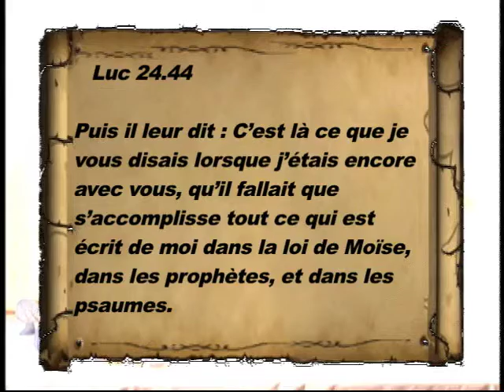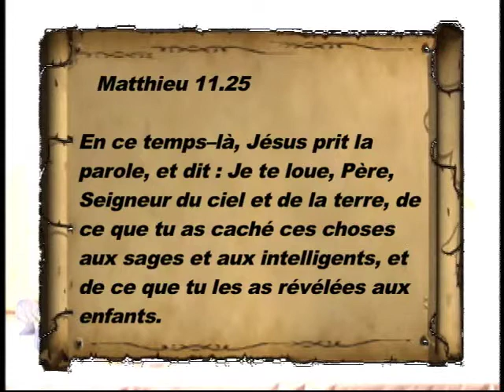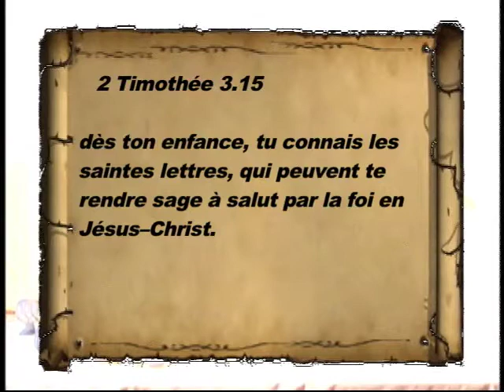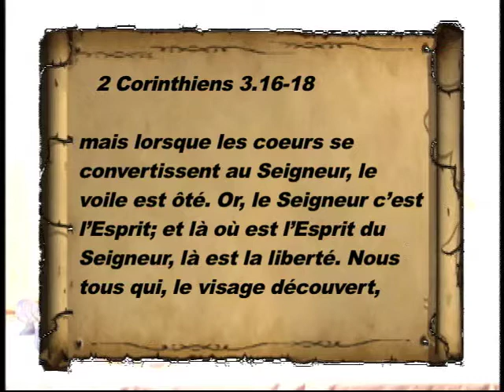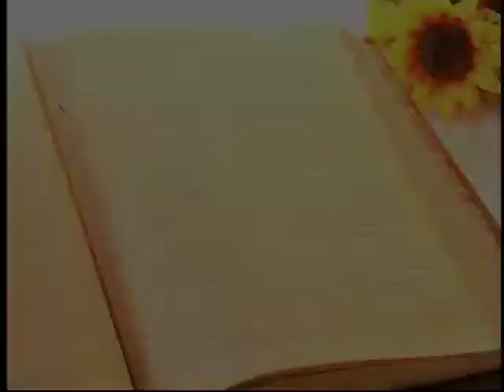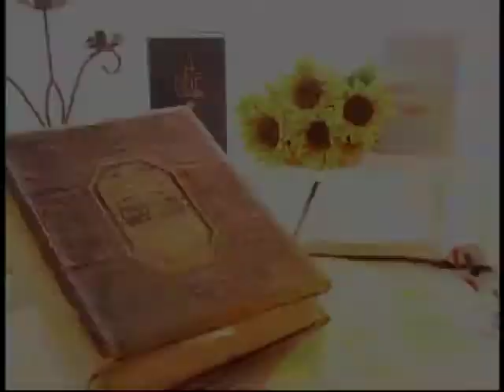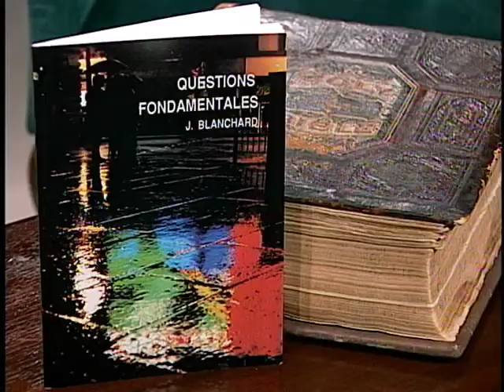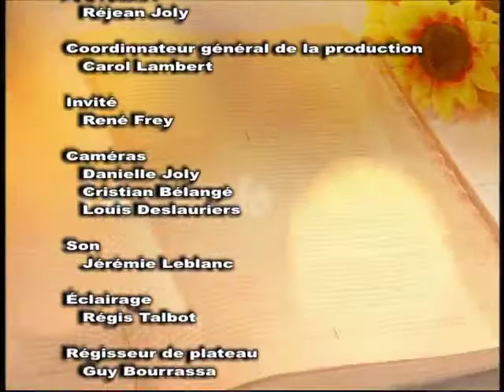La Parole Vivante-045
Question: Quel est le message
principal de la Bible ?
Pasteur: Réjean Joly
Invité: René Frey
Témoignage: Élisabeth Frey
Artiste: France Andrée
Chanson: Parole de vie